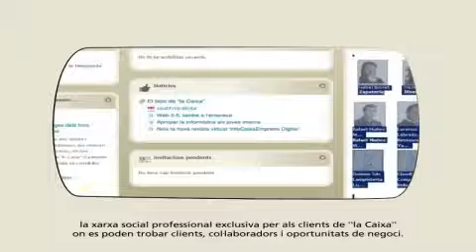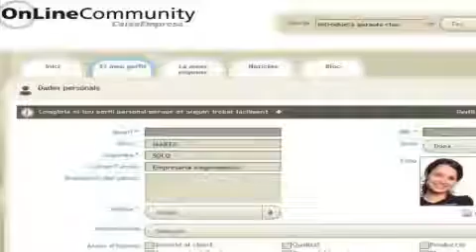OnLine Community la xarxa social de negocis de "la Caixa"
Presentació de l'Online Community, la xarxa social professional de "la Caixa" adreçada als autònoms i PIMES per ajudar-los a fer crèixer el seu negoci